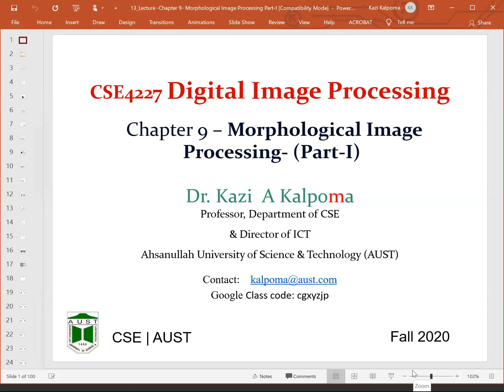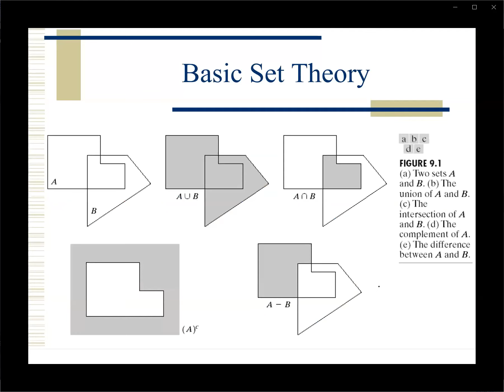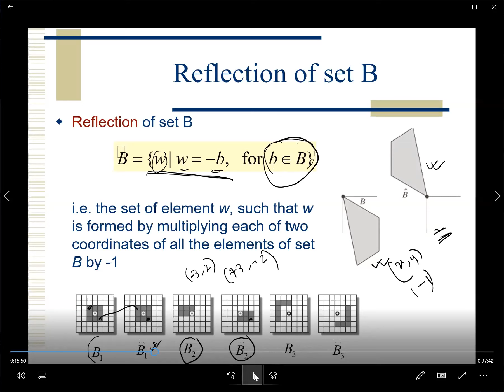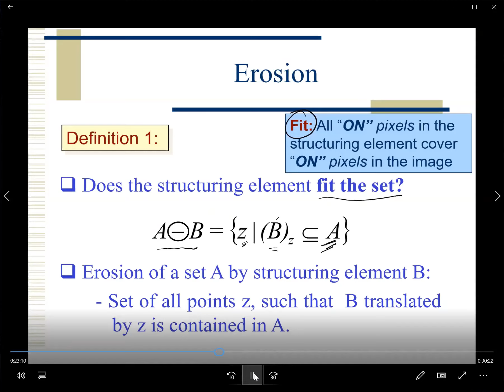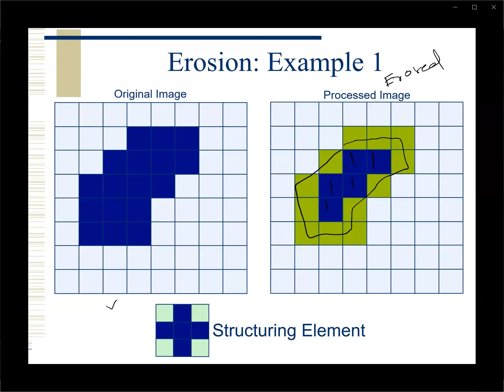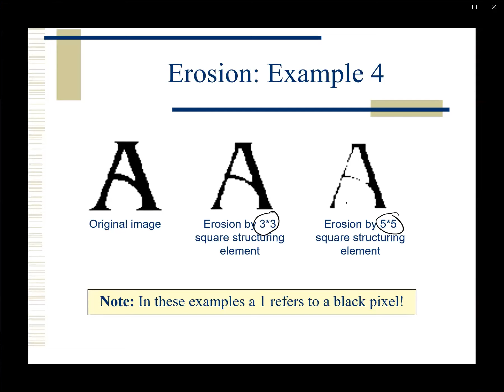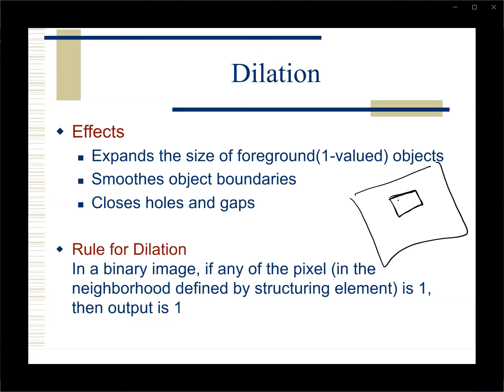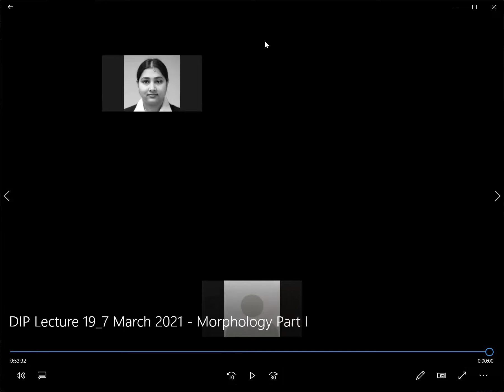17 Lecture video on Morphological Image Processing Part I